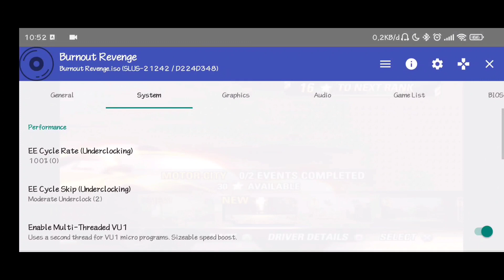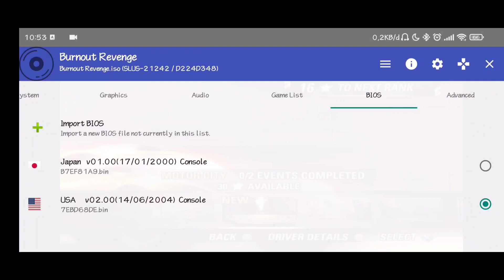AetherSX2 Alpha | Burnout Revenge + Setting & Patch Codes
Game : Burnout Revenge
Emulator : AetherSX2 Alpha 656
Device : Poco X3 Pro

Bagi yang mau request game lain bisa komen di bawah